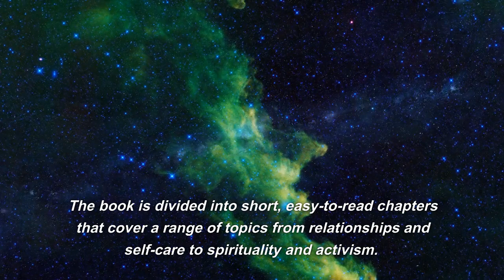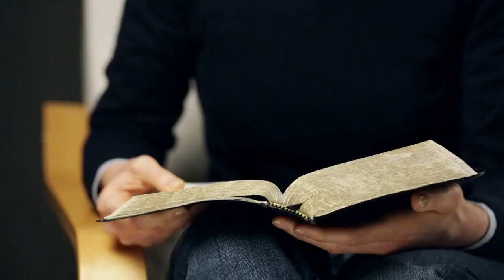"Finding Happiness and Self-Acceptance: My Review of 'Happy Place' by Pamela Anderson"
In this video, I share my thoughts on the book "Happy Place" by Pamela Anderson. It's not your typical celebrity memoir, but rather a thoughtful and introspective look at Anderson's personal journey towards happiness and fulfillment. I discuss the book's standout features, including Anderson's honesty and vulnerability in sharing her struggles and mistakes, her emphasis on self-love and acceptance, and the overall inspiring and refreshing tone of the book. If you're looking for a book to help guide you towards a happier, more fulfilling life, be sure to check out my review of "Happy Place" by Pamela Anderson.